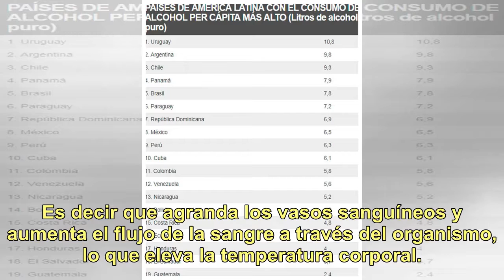Argentina en el podio de los países que más consumen alcohol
Sociedad Una investigación realizada con datos de 193 países por la Universidad de Pittsburgh, arrojó nuevos resultados. El estudio publicado en la revista "Hepatology", ha establecido un vínculo entre la temperatura promedio, las horas de luz solar y el consumo de alcohol. El autor principal del do...